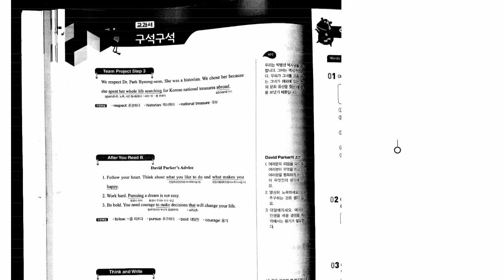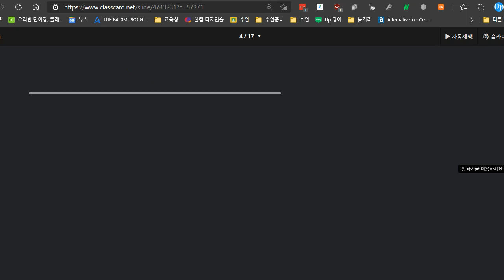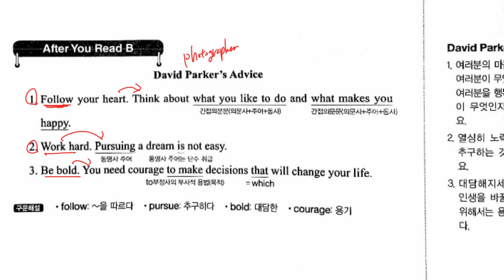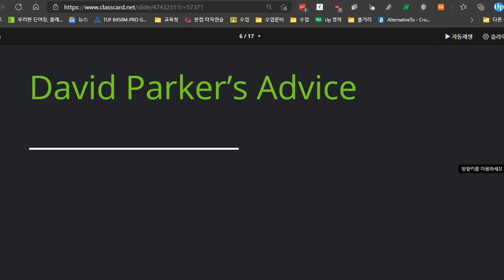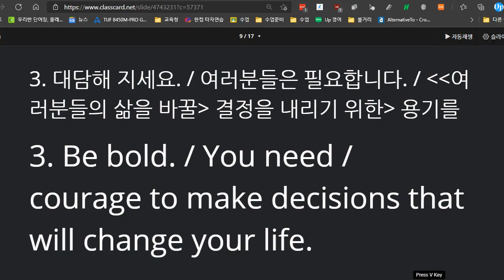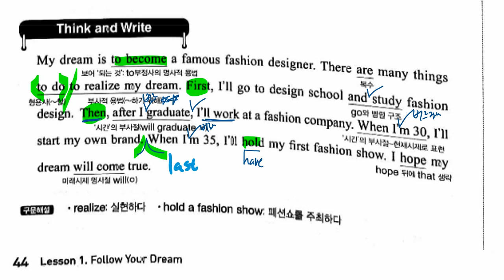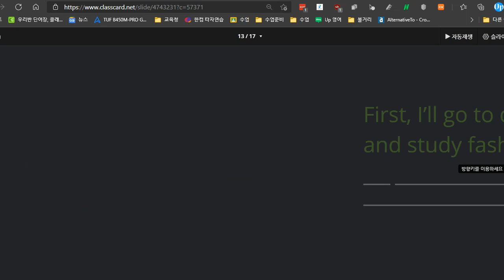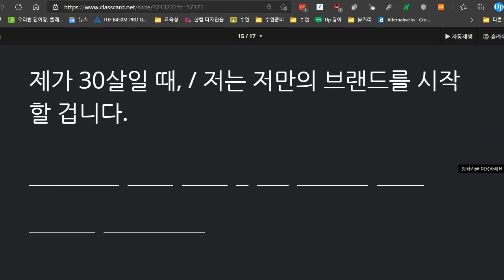중3 2021 04 09 선주중 동아윤 1과 교과서 구석구석